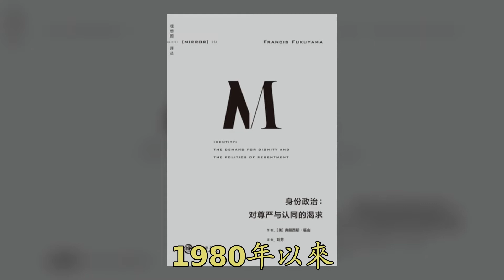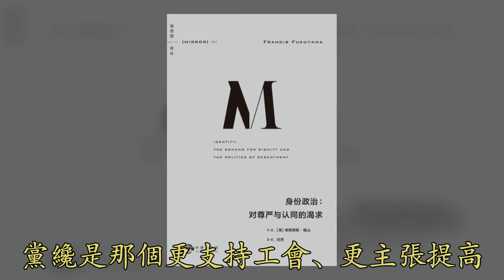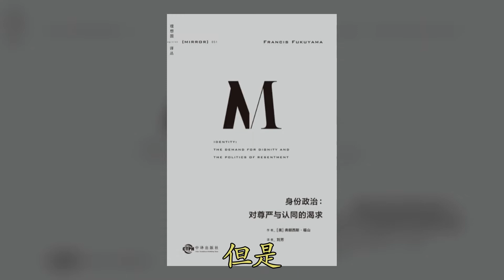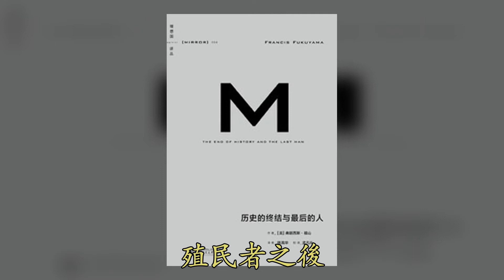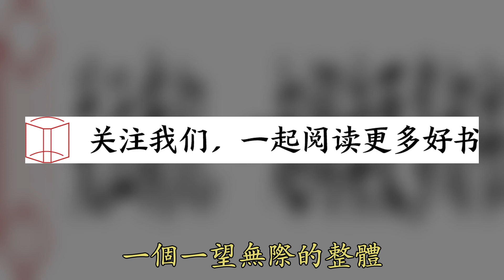刘瑜读福山：如何理解身份政治的两面性？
中苏醒 重新拥抱自身的族群身份 甚至将其开发为一种政治武器 某种意义上 《身份政治》是《历史的终结》一书的 人们惊异地发现 即使摆脱了意识形态教条 人类社会也并没有走向一种普遍的理性主义 而是陷入了一种碎片化的、易燃易爆的‘新部落主义’ 身份政治成为了理解当下政治危机的重点 福山的新著《身份政治》即讨论了当下身份政治背后的机理 福山认为 将政治的核心议题从阶层转向身份 这是一封信被投寄到了 的崛起 是后冷战时代的新现象 令很多人措手不及 此前 全球政治斗争的主线是 的讨论 身份政治崛起之处 国际冲突的乌云就会开始聚集 总之 无论是在发达国家、发展中国家或者国际社会 身份政治的激情都逐渐扩散为失控的大火 四处熊熊燃烧 在福山看来 将政治的核心议题从阶层转向身份 这是一封信被投寄到了 如何理解身份政治的两面性 真实的问题是全球各国不平等的恶化 是国家能力的缺失 是技术变革对劳动者的威胁等 要理解《身份政治》一书的出发点 不妨从两个现象说起 一个是 身份政治 —无论是发达国家的政治极化 发展中国家的民主动荡或威权国家的威权深化 都呈现民主衰退的不同维度 何以如此 为什么人们无法肩负他们自己通过艰苦斗争所获得的自由 显然存在各种原因 其中最重大的 或许正是身份政治的崛起 各种被身份意识所点燃的政治激情 如同一场飓风 将一艘艘本来沿着启蒙理性道路前进的船只吹得七零八落、纷纷偏航 首先 最引人注目的 显然是过去数年欧美的政治极化现象 也是《身份政治》一书的分析重点 就美国而言 20世纪50年代白人和少数族裔给两大政党投票的比例大体接近 但是 到了2020年的总统大选 90%的黑人、63%的西裔、67%的亚裔投票给了民主党 而56%的白人投给了共和党 两大政党的种族色彩清晰可见 固然 部分白人由于 的斗争则聚焦于身份认同 这时候的敌人不再是王权或资本 而是 阶段 某种意义上 身份政治的崛起是对 的行为 这个问题 以及无数与此类似的问题 或许正是福山写作《身份政治》一书的初衷 其中英国七百多个 法国超过九百个 比利时五百个左右 在此 尤值一提的恐怕是丹麦——在其著作《政治秩序的起源》中 福山曾提及 由于丹麦的政治典范意义 政治现代化的问题可以被表述为